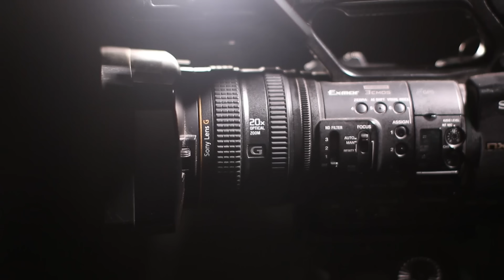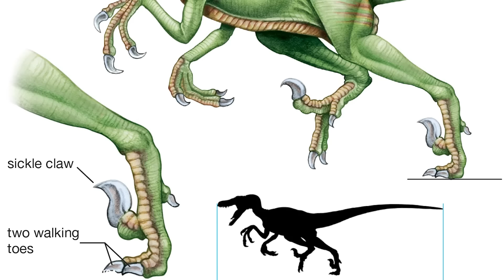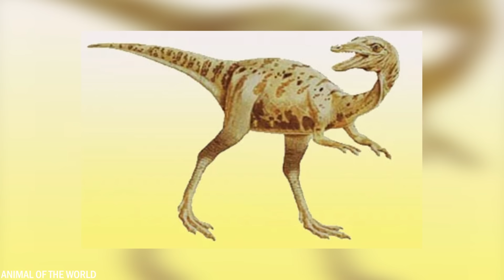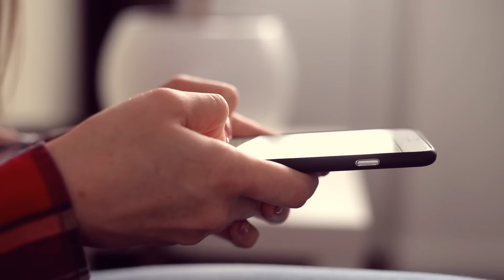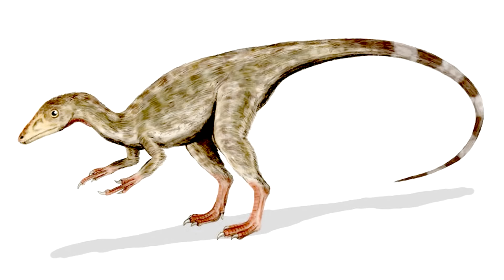30 Dinosaurios Atrapados en la Cámara en la Vida Real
¡Embárcate en una aventura prehistórica con "30 Dinosaurios Captados en Cámara en la Vida Real"! Viaja atrás en el tiempo mientras desvelamos cautivadoras imágenes de dinosaurios deambulando por la Tierra una vez más. Desde el majestuoso Tyrannosaurus Rex hasta el grácil Triceratops, presencia a estos gigantes antiguos en su hábitat natural, capturados en cámara por primera vez. Explora la maravilla y el misterio de estas magníficas criaturas mientras cobran vida ante tus ojos, ofreciendo un vistazo a un mundo ya desaparecido. Únete a nosotros en esta emocionante expedición a través del tiempo y sé testigo de la impresionante realidad de los dinosaurios en el mundo moderno.